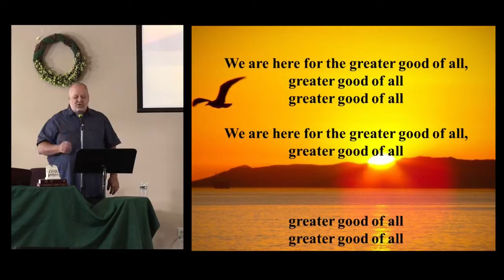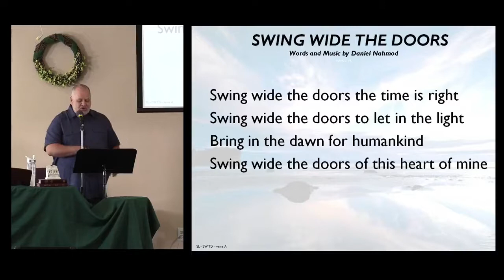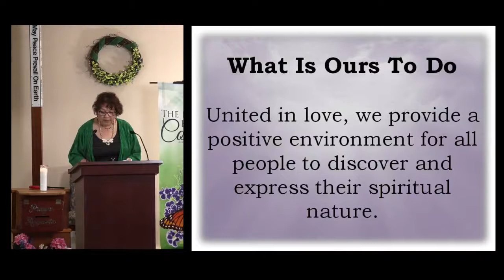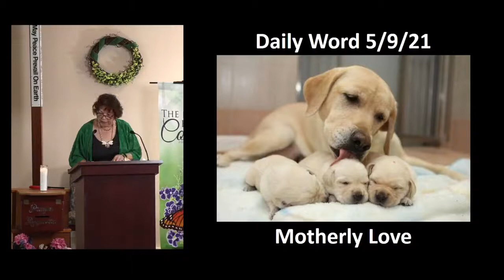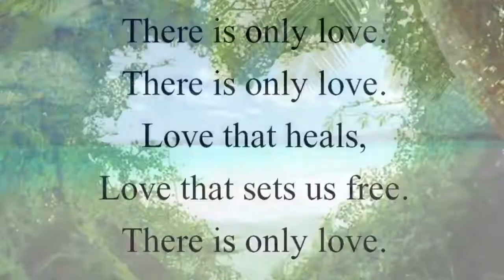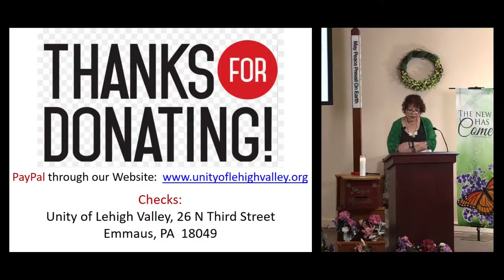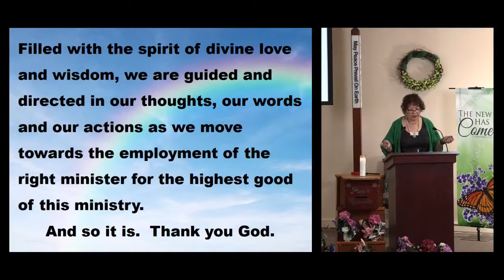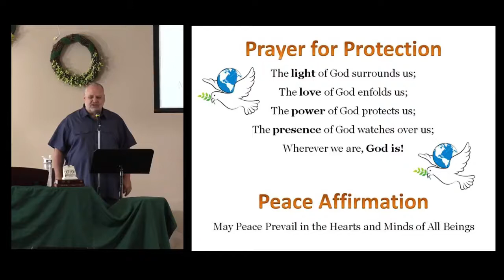Charley Thweatt - Everyone's Carrying Something ~ The Heart of Compassion - 5/9/21